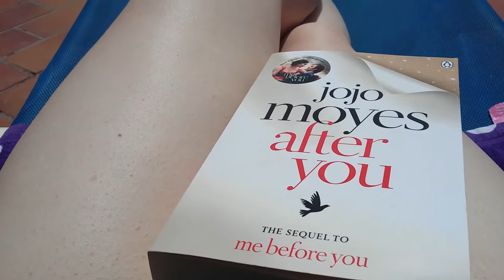Tenerife 2016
Just some bits and clips from my holiday in Tenerife - Crazy storytime in the middle.